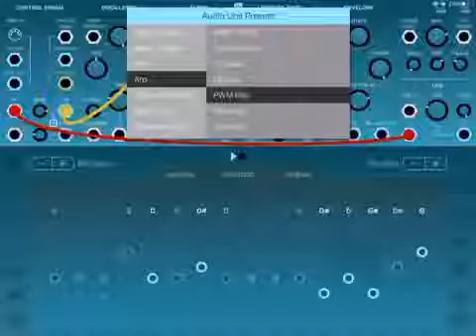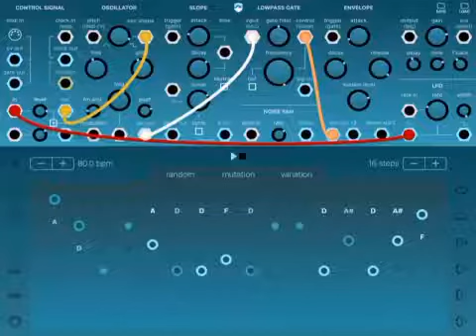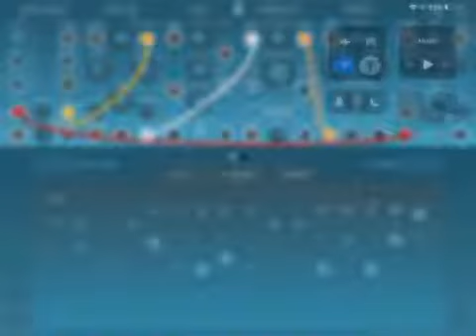$20 for sale for $50 by Corham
Me messing around on a synthesizer app making jams